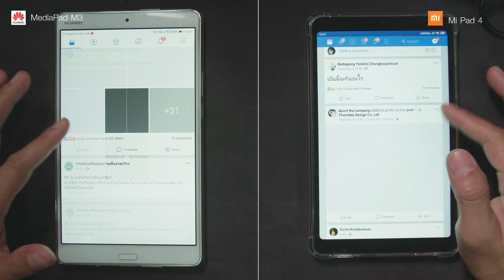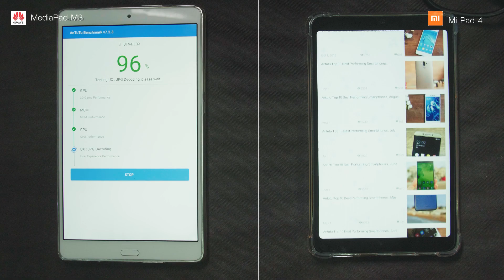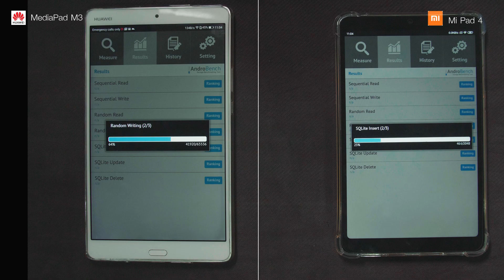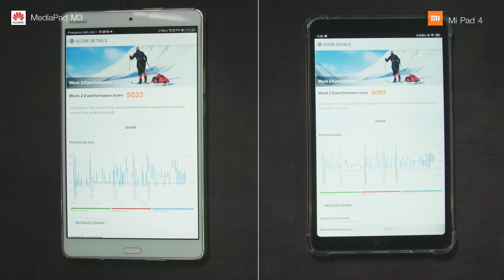M3 vs MiPad4 Tablet Comparision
Tablet Bencmark
- เริ่มจากบูทเครื่อง
-  เปิด App Facebook
-  เปิด YouTubeทดสอบลำโพงและจอภาพแสดงผล
- เปิด App Trading View
- เปิด Chrome Browser เปิด netflix
- โปรแกรม antutu
- PC Mark
- 3D มาก
- androbench
- เกมซับเวย์เซิร์ฟ